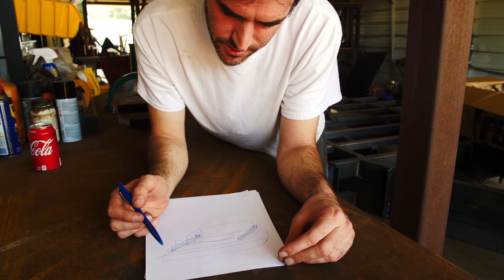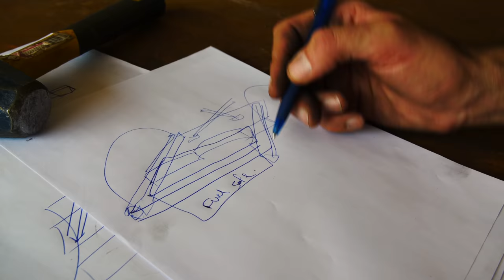Cutting a BMW Convertible in half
In this episode we cut off and collect the rear clip from the donor car and build a cage with Nick from Airbagged trailers for the fuel cell!

Want to get updates from our instagram? Just search @zwing

-Zach

All videos filmed with the
Panasonic Lumix GH5 Bundle

E36 Specs

Chassis
1997 BMW 328i Convertible

Engine
LS3 6.2L V8 430 whp 430 max Torque
Stage 4 Clutch Masters 6 Puck Clutch
Clutch Masters Light Weight FlyWheel
UPRD Custom Vibrant Performance Stainless Steel Straight 3” Oval X Pipe Exhaust system
Sikky MFG Long Tube Headers
Sikky MFG Aluminum racing oil pan
Sikky MFG Aluminum Motor Mounts
Canton Racing Accusump “oil accumulator”
Mishimoto Aluminum X Line Racing Radiator
Mishimoto Fan Shroud Kit
Mishimoto Racing Thermostat
Mishimoto Catch Can
Aeromotive Fuel Regulator

Interior
Momo Motorsports Quick Release
Momo DeepDish Suede Steering Wheel
Momo Motorsports FIA approved Lesmo One Racing Seats
NRG FIA approved harnesses
AEM Oil Pressure Gauge
NW Crafted Custom Zwing Alcantera Suede
10 Point Roll Cage
Custom Cluster
Kenwood HeadUnit
Sikky MFG Hydro brake

Exterior
Felony Form Widebody Kit
Cliq Tuning Rocket Bunny Syle Wing
AJ Hartman Racing Carbon Fiber Intake duct
Convertible Hardtop
3 Row LED Light Bar
Zwingbar bashbar

Management
Original E38 PCM
Howell EFI LS Wiring Harness
Optima Batteries D34 YellowTop
Computer Harness Merge done by Panic Wire

Driveline
Tremec T56 Magnum 6 Speed Trans
Sikky Mfg x brace and & trans bushing
Single Piece Aluminum Drive Shaft
3.91 BMW M3 LSD
M3 Axles

Suspension
Rear Camber Arms
Stance USA XR1 Coilovers
SLR Speed Super Angle Steering Kit
Condor Speed Shop Subframe Reinforcements
Condor Speed Shop Solid Poly Rear Diff Bushings
Condor Speed Shop Solid Poly SubFrame Bushings
Condor Speed Shop Solid Poly Rear Trailing arm bushings

Wheels/Brakes
Sparta Evolution Triton 2600 Series 6 Piston Front 4 Piston Rear Big Brake Kit
Volk Racing OG Bronze TE37’s 17x9+22 F 17x10+12 R
Chase Bays ABS / Brake Booster Delete
H&R 20mm 5x120 - 5x114.3 Adapters
Sparta Evolution 2 piece Rotors
Braided High Temp Brake Lines